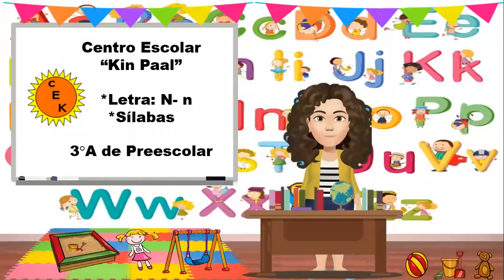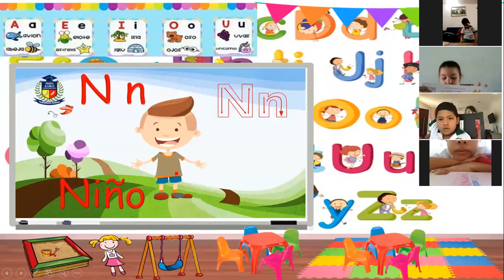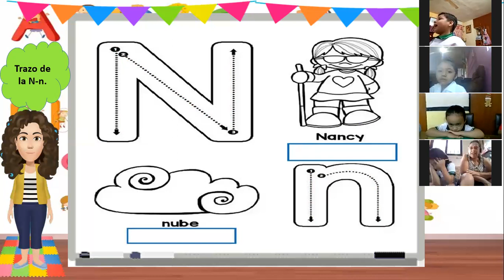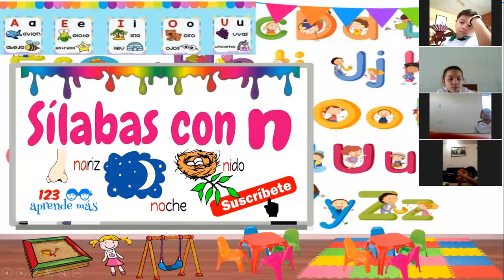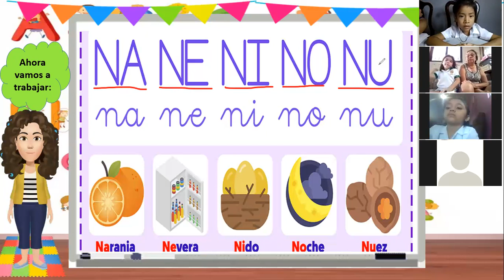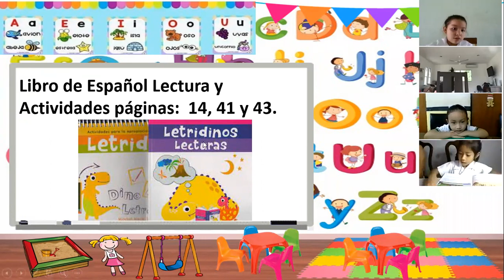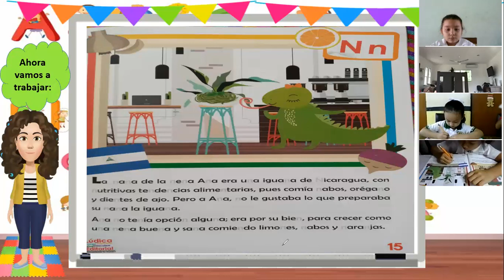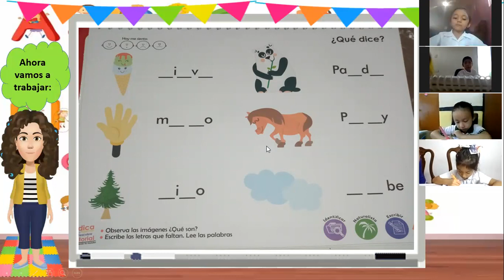3°A de Preescolar grupo 1 29 de Noviembre del 2021